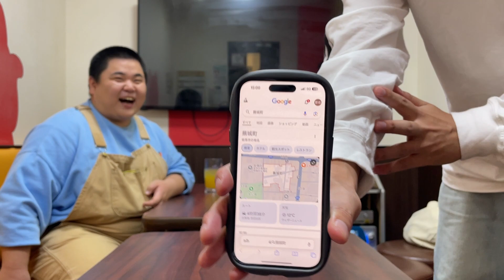【ラジオ】そいそ〜すのラジオだろうが【#1】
そいそ〜すの新番組
『そいそ〜すのラジオだろうが』スタートです！

先日久しぶりにディズニーに行ったカメオのお話。